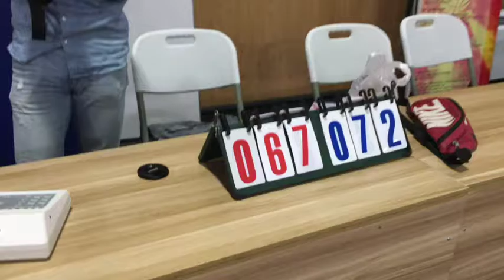TJ BALLERS vs TJ SPORTS UNIVERSITY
Excellent game.  Rush to 50 points for half time.  First to 100 wins.